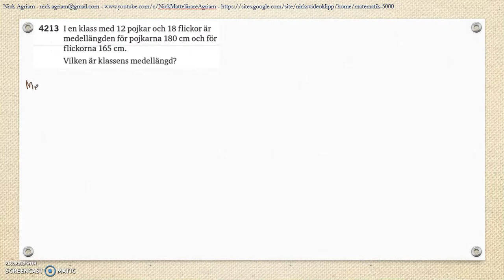Matematik 5000 Ma 2bc VUX Kapitel 4 Statistik Läges- och spridningsmått Lägesmått 4213